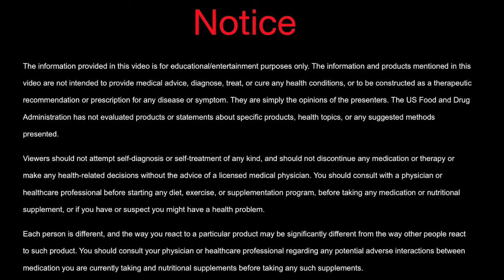Episode 42: Rheumatoid Arthritis w Chef Courtney Contos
Courtney Contos is a chef,  Functional Medicine Certified Health Coach, and speaker.

She has overcome her battle with Rheumatoid Arthritis and Hashimotos through nutrition and mindset.
We discuss:
-Her debilitating auto-immune issues
-How to use nutrition to heal the body
-The importance of mindset and letting go of the victim mindset
- Easy tips to reduce EMF exposure

You can also enjoy my Accelerated Health Bites on IHEART RADIO, Itunes,Stitcher, Pandora and all of your favorite Podcast channels.  I take 5-10 minutes to discuss topics that you have asked for!

✿PRODUCTS DISCUSSED IN THE VIDEO AND MY FAVORITE PRODUCTS ✿
These are the products that my whole family takes on a daily basis. They are safe enough for children and the elderly to take.

The information provided is not a substitute for medical advice, diagnosis, or treatment nor is it to be construed as such. We cannot guarantee that the information provided reflects the most up-to-date medical research. Information is provided without any representations or warranties of any kind. Please consult a qualified physician for medical advice, and always seek the advice of a qualified healthcare provider with any questions you may have regarding your health and nutrition program.